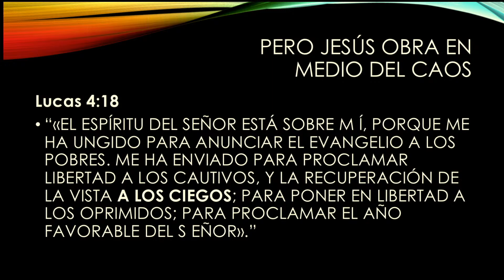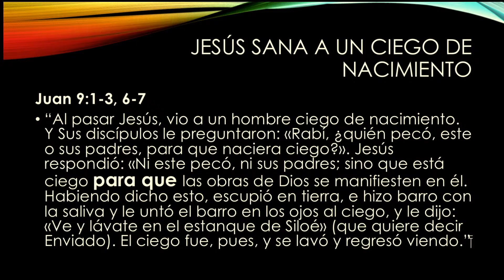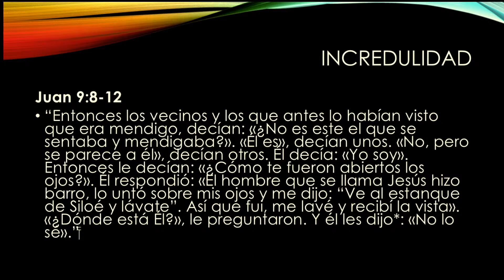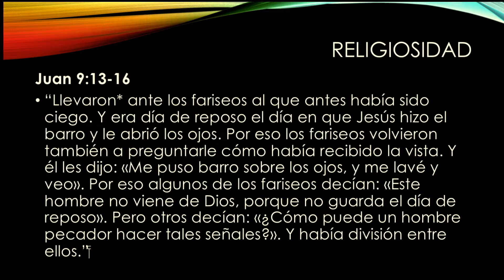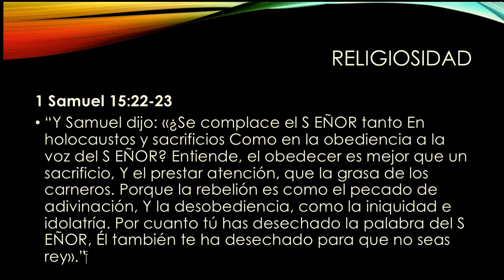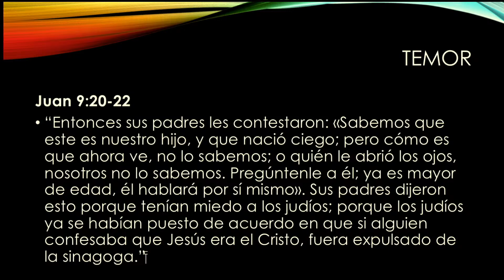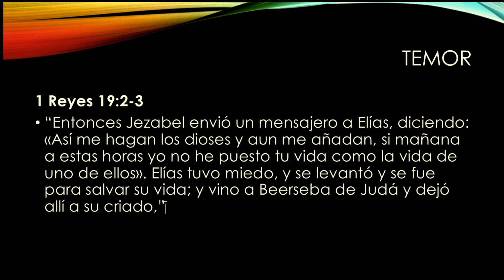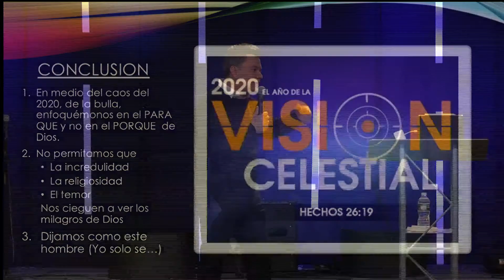Fue el año 2020 de vision celestial para ti? - Hno Christian Ruiz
Cuéntanos: Cuál es tu favorita parte del mensaje y porqué?

Mira lo que Dios puede hacer en ti y a través de ti. Ministerios Elim Maryland es una iglesia pastoreada por el Pastor Dr. Nestor Alvarado en Silver Spring, MD.